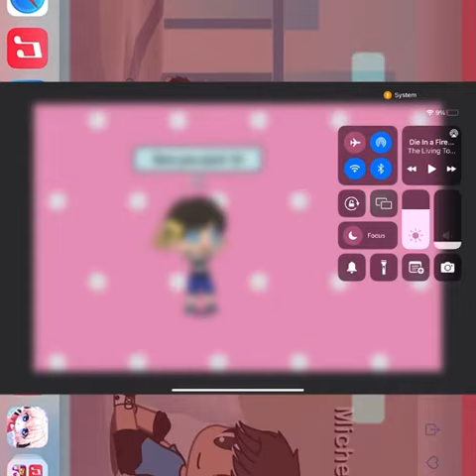The 3! Baby's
Sorry I have no music